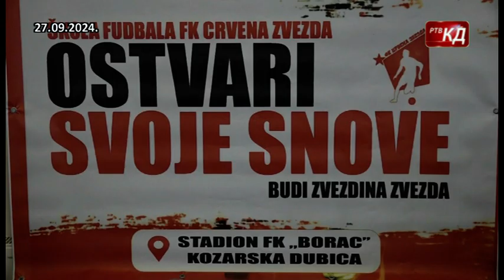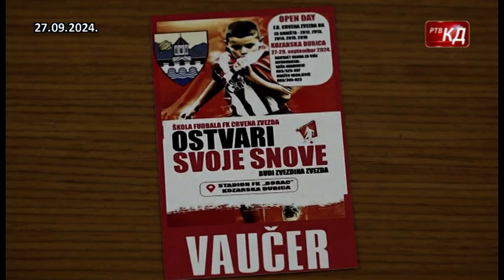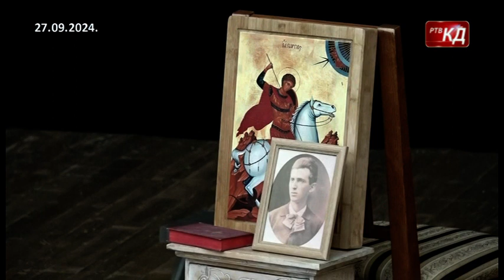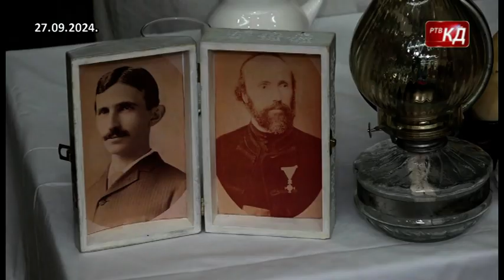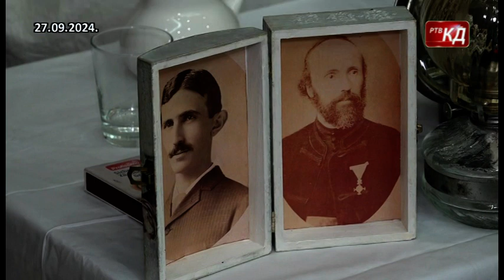TV kalendar 29.09.2024.